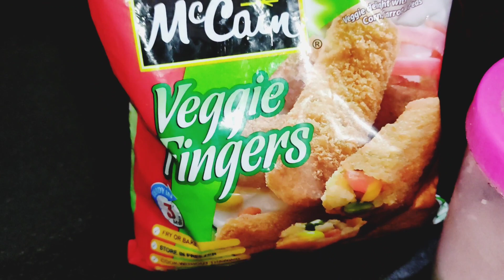খুব সহজেই পোলাও রান্না?? এই খাবার টা আমি কখনো খাইনি??